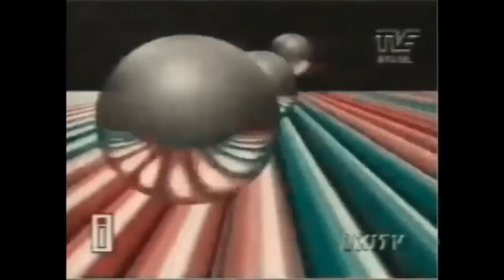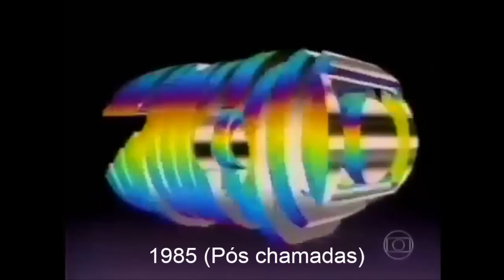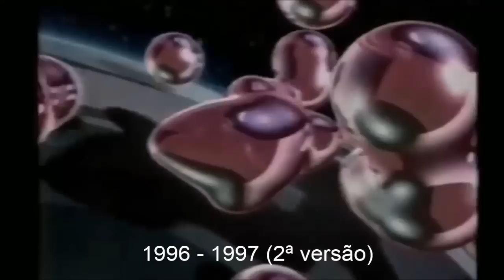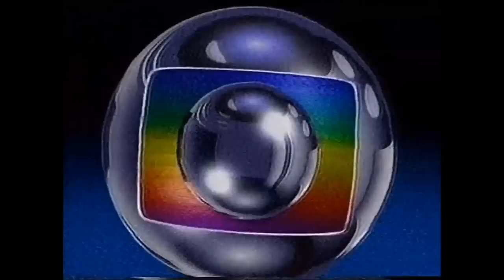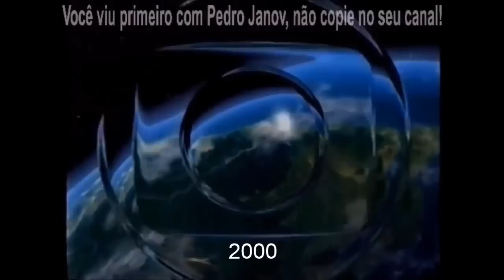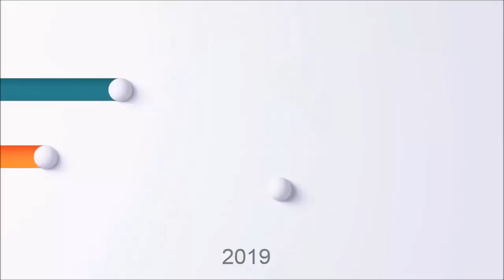Vinhetas da Rede Globo (1965 - 2022)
Primeira criação do ano: Vinhetas da Rede Globo, da primeira até a atual. Observação pra vocês: não foram levadas em conta as vinhetas do horário de verão, Plim Plim e vinhetas muito repetidas para o vídeo não ficar cansativo. Pra quem quiser assistir os vídeos das vinhetas do horário de verão e do Plim Plim à parte, deixarei uns cards durante a exibição do vídeo. Espero que vocês gostem meus amigos nostálgicos!

Criado e editado por Gustavo Santos
Créditos: TV Raridades, Globo News, Canal 93fr1, Plantão da RBS, Mofo TV, Moroni 2006, Renan Sanson, Pedro Janov, Arquivo Marckezini, Série TV Show, De volta ao passado e Rede Globo de Televisão